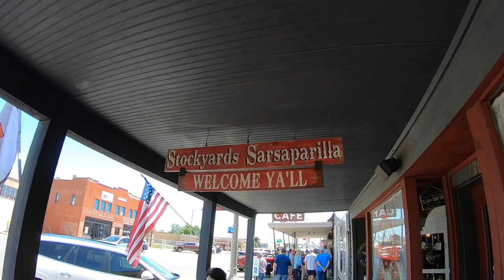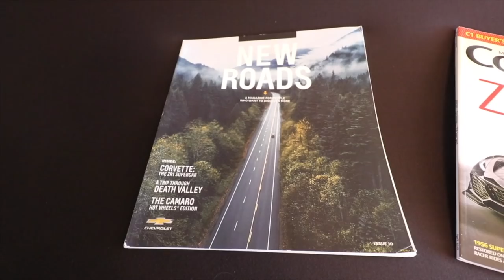Making A Change, It’s for the Best!!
In this video I talk about Burnishing the Break Pads, Talk about sharing your rides on the channel and checkout out some amazing corvettes in action.

If you would like for it to be in a future video. (Make sure you send
Your first name and description of your car)  Must be at least 3
Pictures

Mail:
2131 N Beech Ave

PLAY LISTS

Zoom H1 Handy Portable Digital Recorder (Do in car audio with this

GoPro Gear

My Corvette Stuff